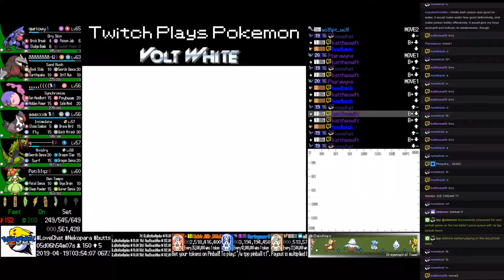Twitch Plays Pokémon Volt White - Hour 126 to 127